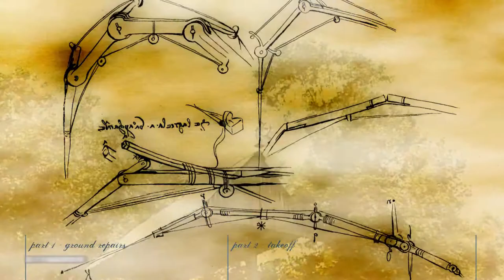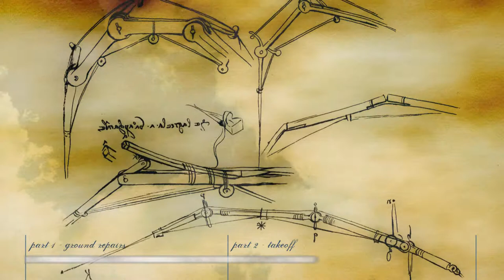Soundscapes - Flight Machine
In this video, I present two short soundscapes centered around the idea of a steampunk-inspired mechanical contraption built in the early days of flight.

You can listen to and download these tracks on my soundcloud

MACHINE running- large loud machine buzz (SFX) by mickfire
pot flapping in resonance caused by temperature by cosmician
bicycle ride clean by klankbeeld